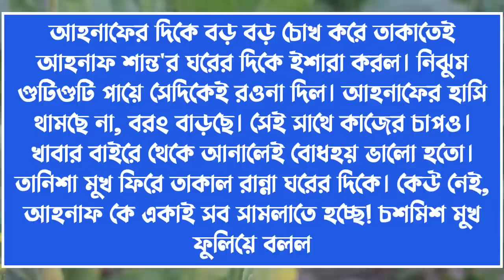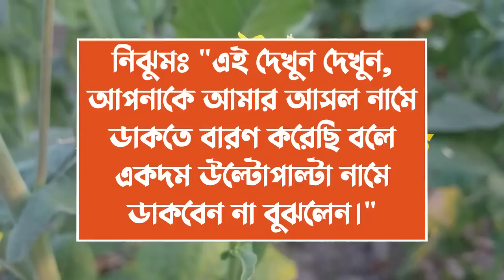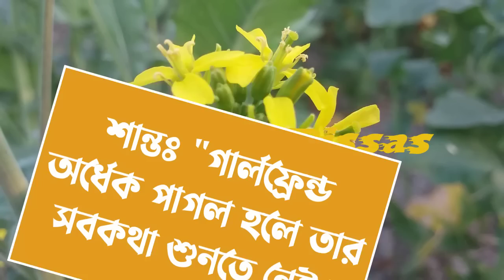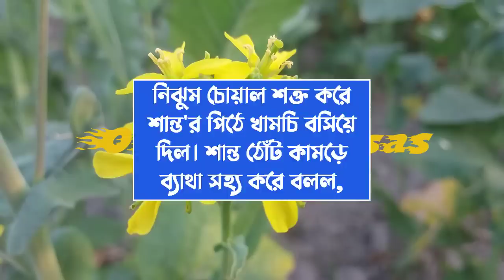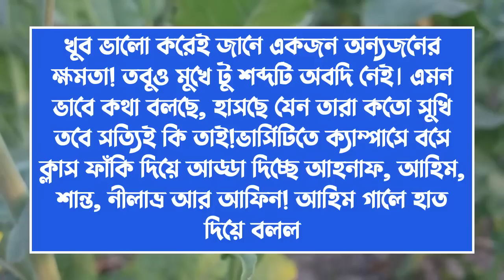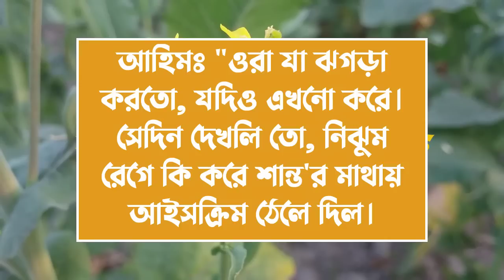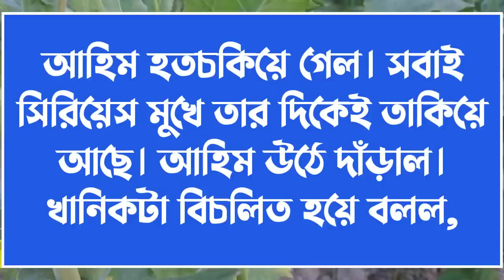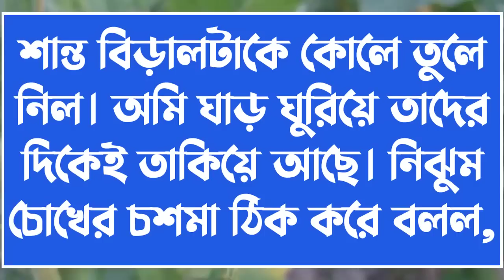তোমার মনের মধ্যি খানি||Couple Love Story||পর্ব-72||Voice:ft Ashik & Sonalika & kuhu||Ondho Bissas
✔• Writer : মিমি মুসকান

✔• Admin: Shamim

✔• Script Editor: Shamim (me)

✔• Thumbnail Edit : Shamim (me)

✔• Voice:
✔•আশিক
✔•সোনালিকা
✔• জয়ন্ত
✔•কুহু
✔•শামীম
✔•পায়রা
✔•আরোহি
✔•জাকির
✔•মৌ
✔•অনু
✔•ইকবাল
✔•সবুজ
✔•বিজয়া
✔•প্রিয়া
✔•নেহা
✔•রাখেশ
✔•লিমা